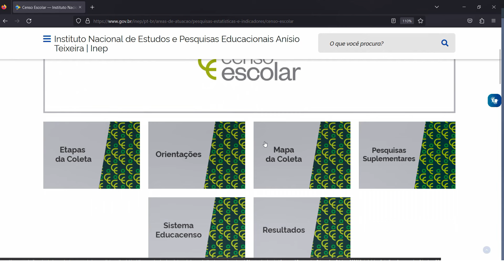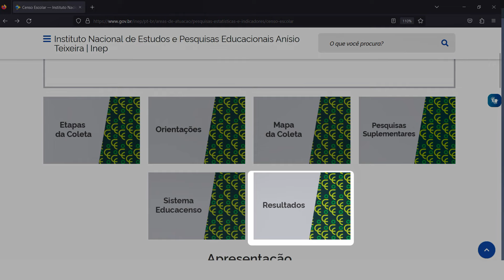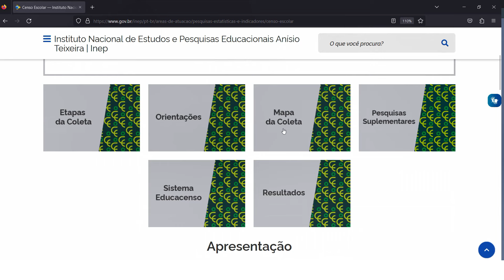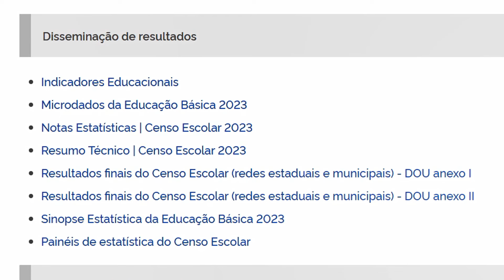Como navegar no site do Censo Escolar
00:08 Endereço do portal do INEP

00:14 Navegando na página do Censo

00:51 Perguntas Frequentes

01:24 Orientações de preenchimento

02:20 Mapa da Coleta

02:44 Resultados

O vídeo apresenta orientações de como navegar no site do Censo Escolar.

Para mais informações, acesse o site do Censo Escolar no endereço